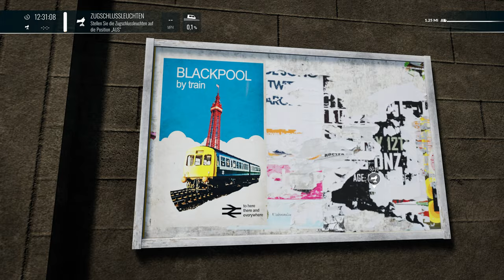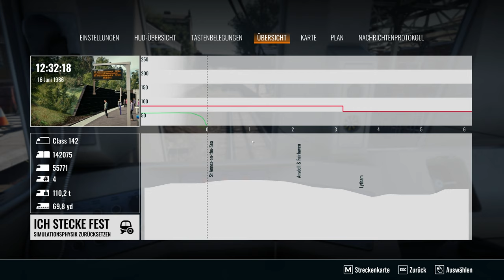Train Sim World 4 - Die Pacer sind da!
Es gibt nun die Pacer für Train Sim World 4 und diese schauen wir uns natürlich einmal an!